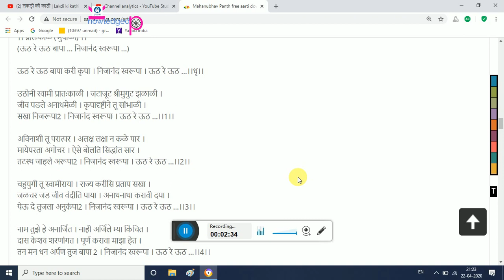ऊठ रे ऊठ बाप्पा|भूपाळी|Bhupali|RBF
ऊठ रे ऊठ बाप्पा करी कृपा निजानंद स्वरूपा,भूपाळी
mahanubhav,devala uthvane,sakalchi arti
|| दंडवत प्रणाम ||
Dandawat Pranam Mandali.
Mahanubhav,Sarvadnya,Panchavtaar,Krushniy panth,
महानुभाव पंथ,अचूत्गोत्रीय पंथ,सर्वज्ञ,श्री चक्रधर स्वामी
पुजावसार,सकाळची पुजा,पंचावतार,

Jai Hind……….